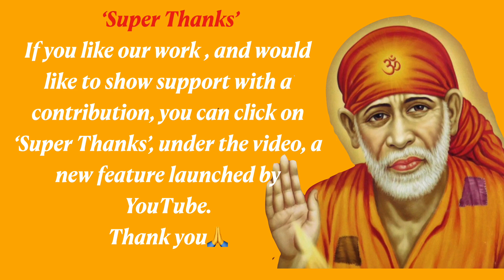Sai Baba Sandesh Hindi Today | Bina Khaas Prayaas Ke..